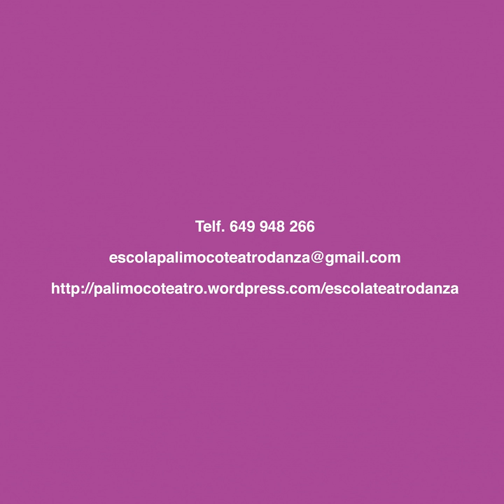Don Juan Tenorio no Cemiterio de Lugo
Vídeo resumo con imaxes da representación do "Don Juan Tenorio" no cemiterio San Froilán de Lugo no mes de novembro de 2017 levada a cabo pola Escola Palimoco Teatro e dirixida por Paloma Lugilde.

Vídeo: Sabela Eiriz
Música: Often a Bird – Wim Mertens & Wim Mertens Ensemble